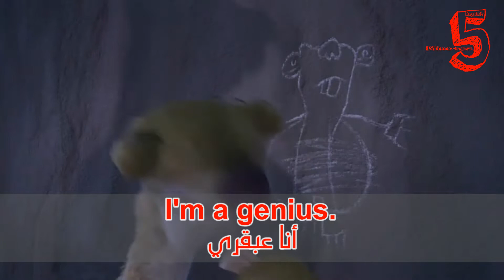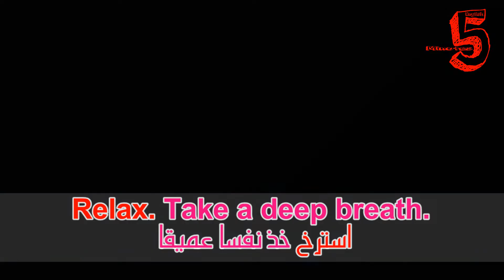تعلم الإنجليزية من الأفلام | Learn english with movies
Breakfast.
الإفطار

I'm a genius.
أنا عبقري

Linda! This is incredible!
ليندا! هذا رائع جدا!

Do you smoke?
هل أنت مدخن؟

Relax. Take a deep breath.
استرخ. خذ نفسا عميقا

ترجم
You have my word.